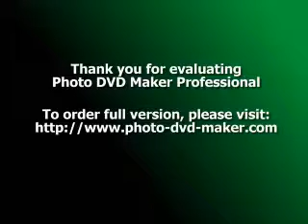JA KING-Stacks on Stacks